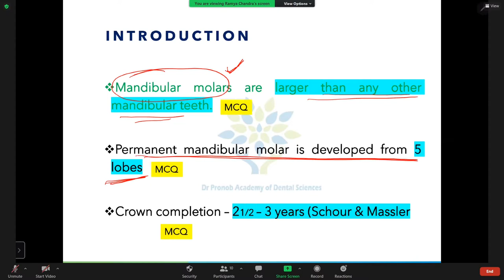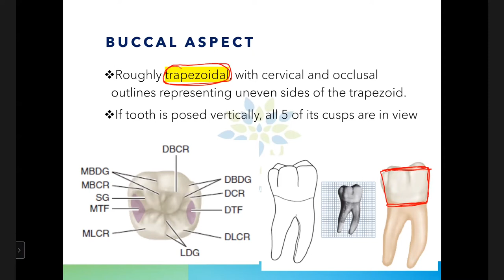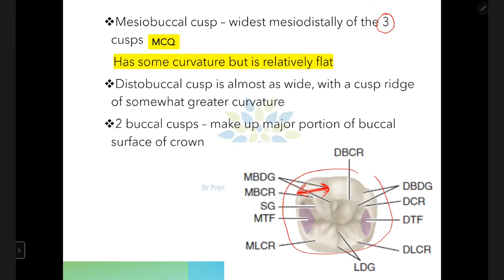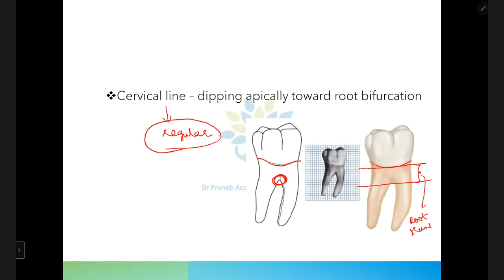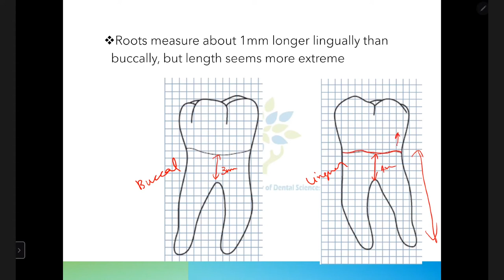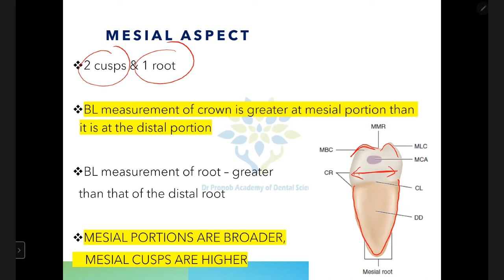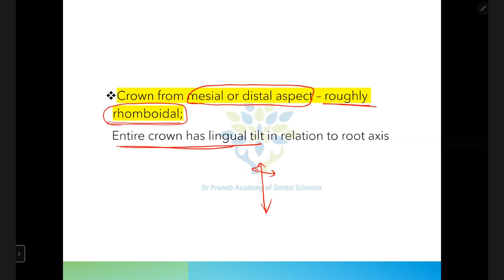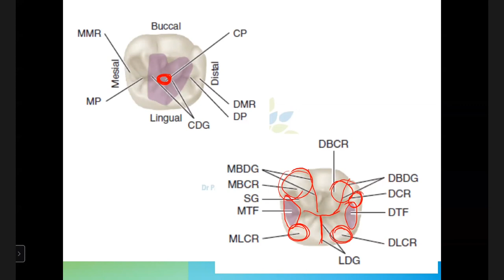Mandibular First Molar | Dental Anatomy | Dr Ramya | DPADS MDS